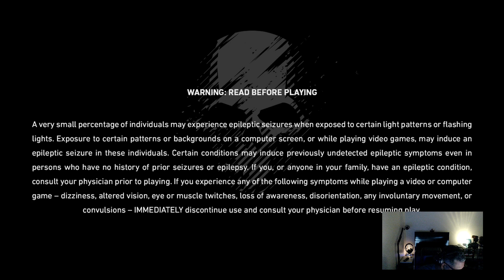GHOST RECON BREAK POINT SURVIVAL